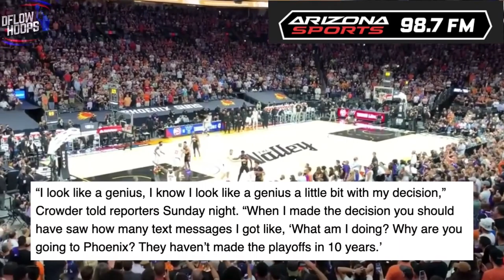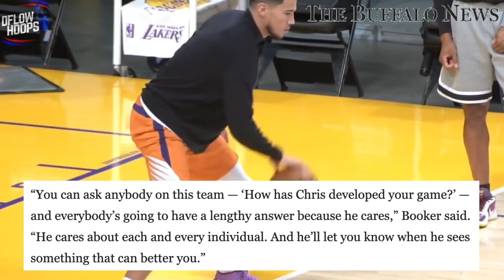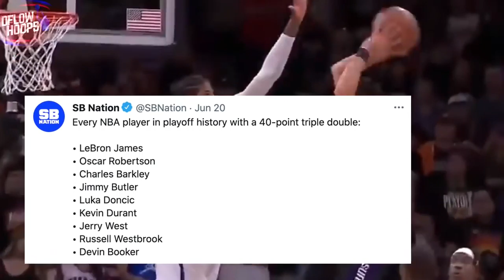Phoenix Suns Journey To the NBA Finals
Here’s the Phoenix Suns journey into the NBA finals. From the development of Devin Booker & Deandre Ayton to the brilliant additions of CP3 and crowder, the suns have gone from irrelevancy to potential championship glory overnight. But for the last 10 years before this one, they were bottom feeders, so what has been Phoenix’s road back to legitimacy and why are they so damn tough to beat 4 out of 7 times?

The Phoenix Suns have been on a miracle run, and have now made the finals for the first time 1993. Devin Booker and Chris Paul are the faces of the franchise, and it would be amazing to see CP3 finally win his first championship after all these years. In game 6 VS the clippers Paul dropped 41 points in his former home arena, the staples center. The former #1 pick Deandre Ayton has developed into a dominant paint presence at Center. Also the wing depth of these Phoenix Suns with Jae Crowder, Mikal Bridges, Cameron Johnson and Torrey Craig goes extremely deep. Later on I’ll reveal if I think the suns will capture the franchises first ever title.

Last Video: Top 10 NBA Role Players (Ft. Reggie Jackson & Kevin Huerter)